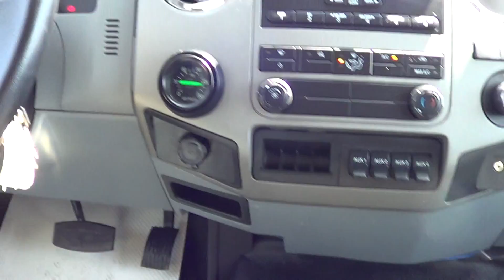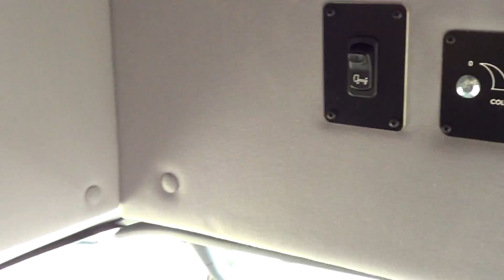Northwest Bus Sales - 2011 Ford F650 Starcraft XLT 38 Pass with Rear Luggage - S45460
Standard Exterior Features:

    102" wide exterior width
    Fully welded steel cage construction meeting all applicable FMVSS requirements
    Electric actuated passenger entry door
    36" x 45" solid tempered safety glass windows w/ climate control tint
    Black powder coated steel rear bumper
    Rear mud flaps
    Pre-painted white Alucobond 3mm exterior side walls
    One-piece seamless FRP roof
    Fiberglass front and rear caps
    Fiberglass skirts
    Driver's and co-pilots fiberglass running board w/ aluminum diamond plate step
    Sealed LED stop, tail and turn signal lights w/ incandescnet reverse lights
    Sealed LED front and rear marker lights
    Exterior graphics package available in three colors (blue, green or burgandy"

Standard Interior Features:

    98" interior width at shoulder height
    80" interior floor to ceiling height
    18" aisle with optional armrest and 19" wide seats
    Black aisle flooring with gray carpet under the seats
    5/8" plywood flooring
    Ceiling and rear wall fabric for sound abatement
    FRP side walls for ease of cleaning
    White step nosing
    1.25" left hand vertical passenger assist rail at entry door
    Printed circuit board w/ automotive type fuses and LED trouble shooting lights
    Entry door step well lights
    Incandescent driver and passenger area lighting
    Non-retractable seat belts

Chassis Features:

    2012 Ford F-650 chassis
    Cummins 6.7 liter 240HP turbo diesel
    Allison 2500 6-speed automatic transmission
    25,999lb GVWR
    Engine block heater
    50 state emissions
    Rear air suspension
    22.5" wheels w/ 235/80R22.5G Tires
    260" wheelbase
    10 gallon UREA tank
    65 gallon fuel tank
    Two 900 CCA batteries
    320 Amp Leece-Neville alternator
    Air ride driver's seat
    XLT trim package
    Power sail mount telescoping & power folding mirrors
    24 month/unlimited mileage diesel engine warranty
    60 month/unlimited mileage transmission warranty

Conversion Features:

    Padded cloth interior (walls & ceiling)
    Black rubber floor w/ ribbed aisle
    105K BTU dual compressor A/C system
    (2) 35K BTU passenger heaters
    Overhead luggage racks
    Rear luggage area w/ rear door, felt liner, escape hatch, light, rubber floor
    5lb. fire extinguisher
    16 unit first aid kit
    Emergency triangle kit
    Back-up alarm
    Right hand entry vertical grab rail - 1.25"
    High back seats - 19" wide
    Level 4 seat covers - #341 Boomer Gray
    Aisle side arm rests
    Blue exterior graphics